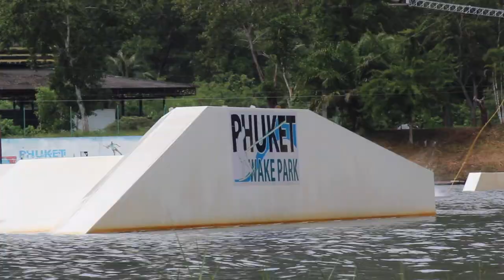Girls Power at Phuket Wake Park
Reina Kurata and Silvana Haidinger have fun at PWP